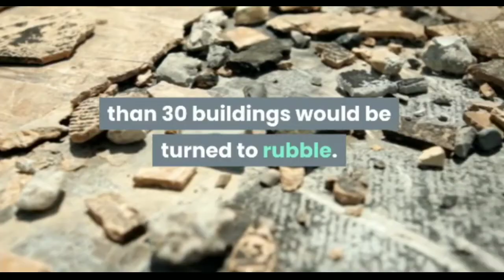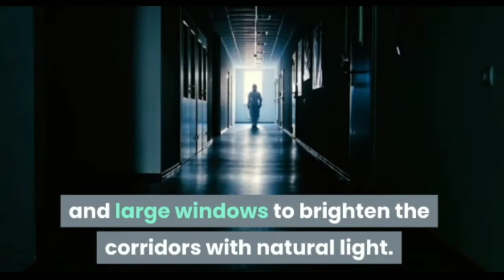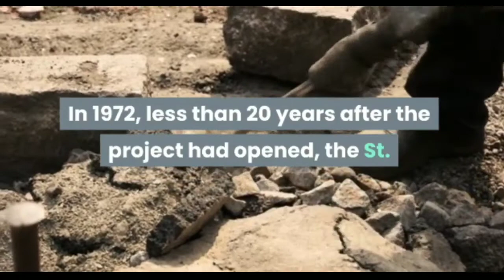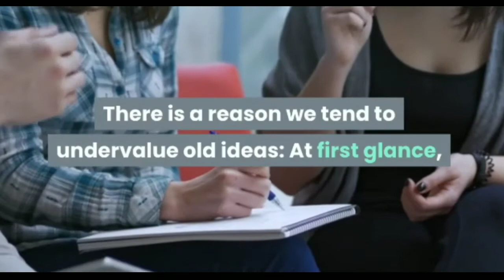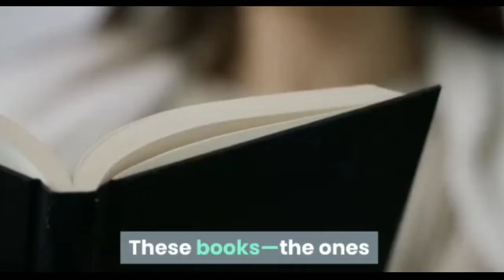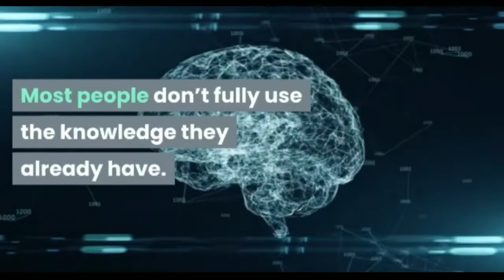Why Old Ideas Are a Secret Weapon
A series of explosions shook the city of St. Louis on March 16, 1972. The first building fell to the ground at 3 p.m. that afternoon. In the months that followed, more than 30 buildings would be turned to rubble.
The buildings that were destroyed were part of the now infamous housing project known as Pruitt-Igoe. When the Pruitt-Igoe housing project opened in 1954 it was believed to be a breakthrough in urban architecture. Spanning 57 acres across the north side of St. Louis, Pruitt-Igoe consisted of 33 high-rise buildings and provided nearly 3,000 new apartments to the surrounding population.
Pruitt-Igoe was designed with cutting-edge ideas from modern architecture. The designers emphasized green spaces and packed residents into high-rise towers with beautiful views of the surrounding city. The buildings employed skip-stop elevators, which only stopped at the first, fourth, seventh, and tenth floors. (Architects believed that forcing people to use the stairs would lessen the foot traffic and congestion in the building.) The buildings were outfitted with “unbreakable” lights that were covered in metal mesh and intended to reduce vandalism. The floors featured communal garbage chutes and large windows to brighten the corridors with natural light.
On paper, Pruitt-Igoe was a testament to modern engineering. In practice, the project was a disaster.

Make your reservation now to join the 1000 subscriber iphone 11 lottery.